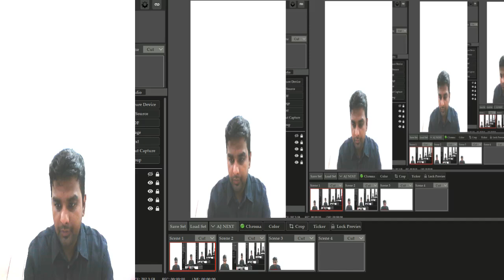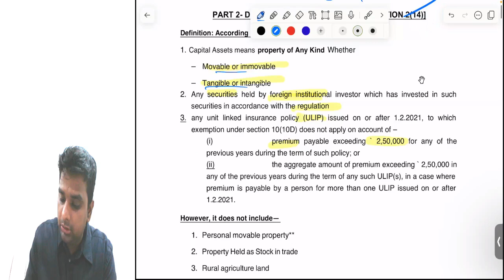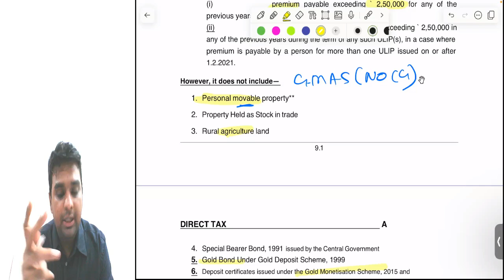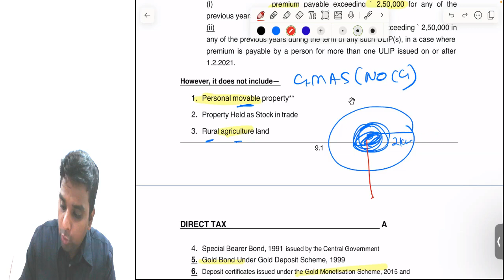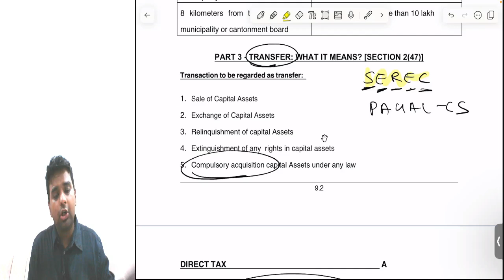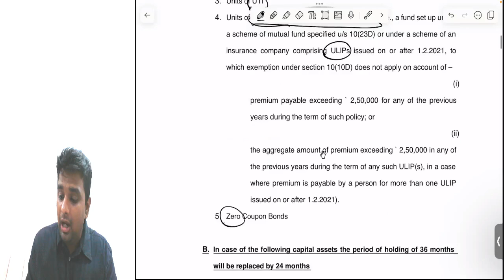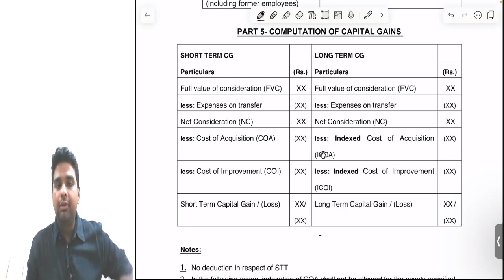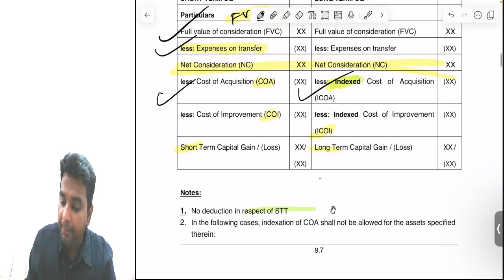DIRECT TAX REVISION - CAPITAL GAINS - LECTURE 1